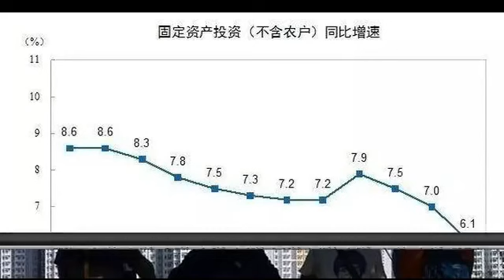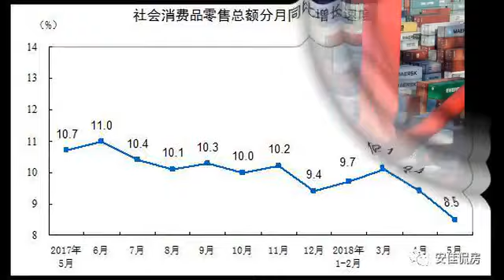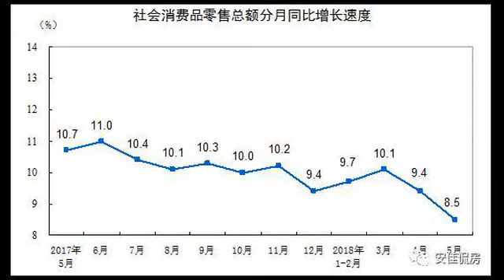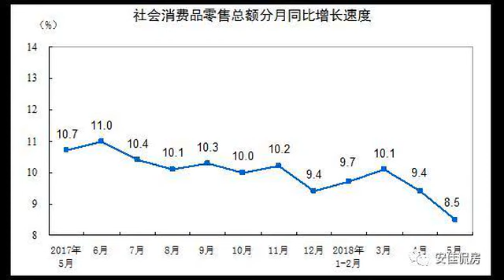房价大涨即将终结？ 真实数据触目惊心